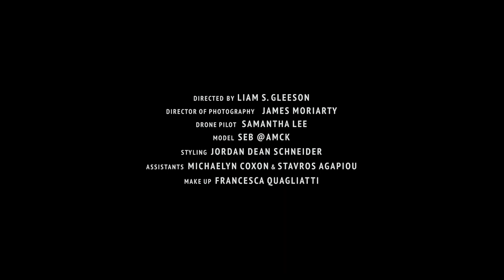Carpe Diem by Matthew Miller | Fashion Film at London Collections Men | June 2016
Carpe Diem by Matthew Miller

Directed by Liam S. Gleeson